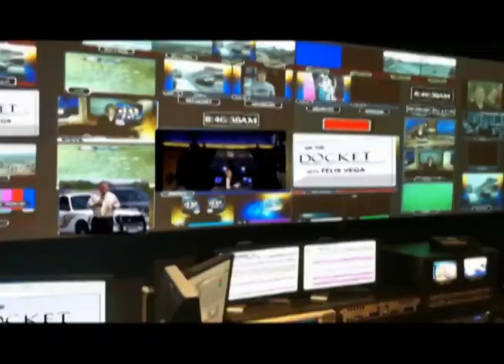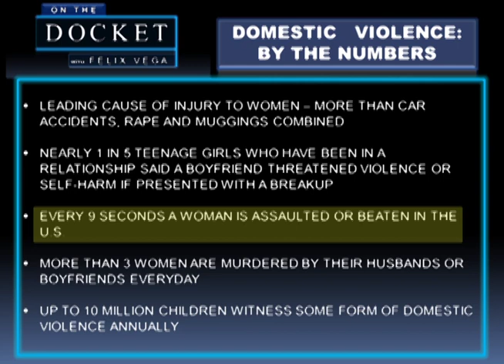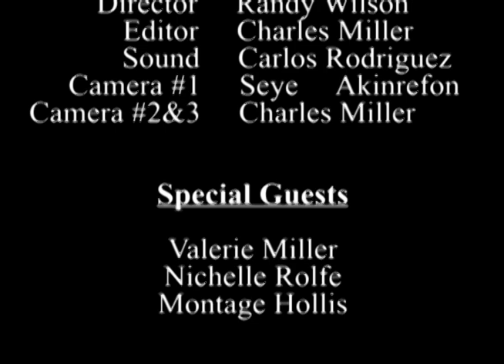On The Docket Episode 4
**Domestic Violence Special**

Special Guests Valerie Miller, Nichelle Rolfe and Montage Hollis!